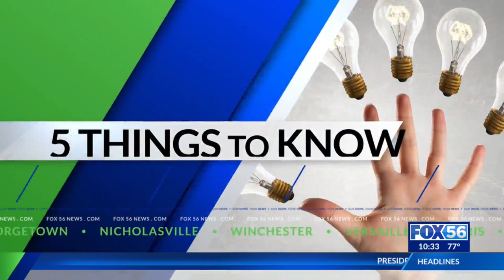Aug. 19: Home sales, a big moth, and healing music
Here are five things to know before you go to bed on August 19, 2022.